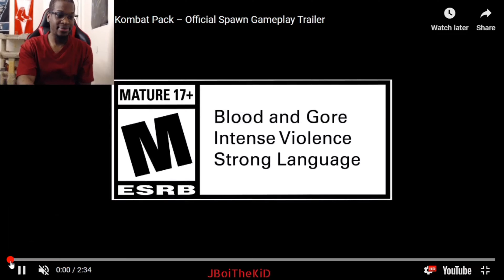Mortal Kombat 11: Spawn Offical Reveal Trailer Review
Twitchtv

Into Music-Jazzy NYC
Outro by Panzoid-Dark_Rxvert